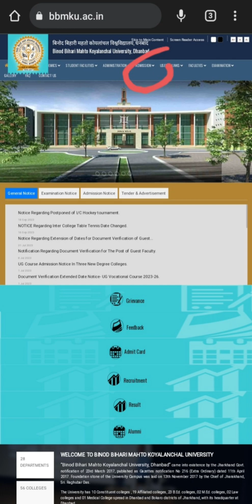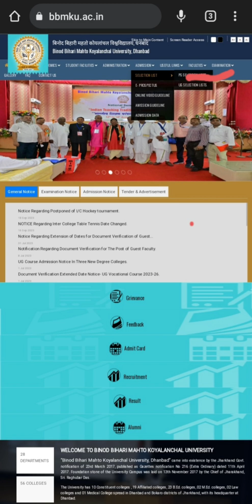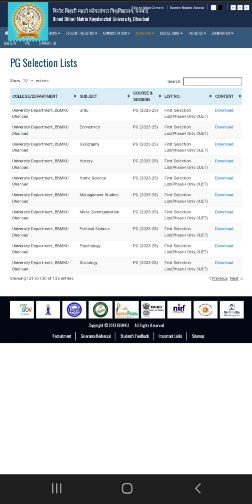FIRST SELECTION LIST FOR PG(2023-25) BBMKU